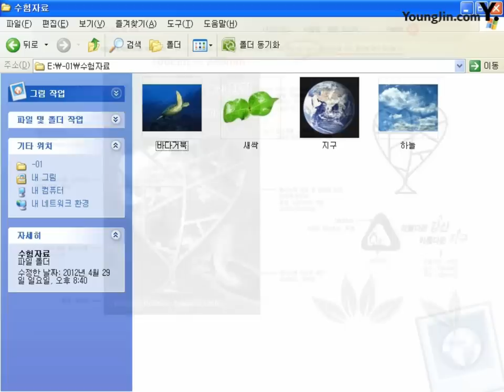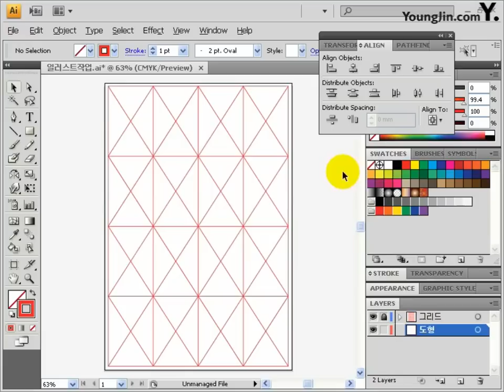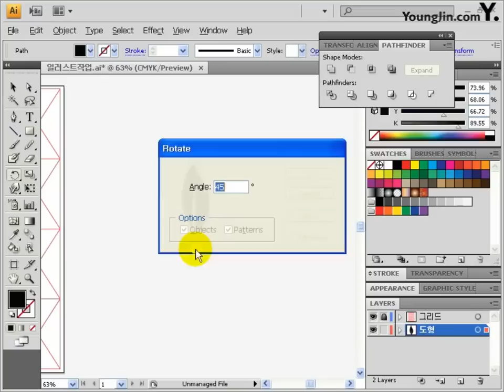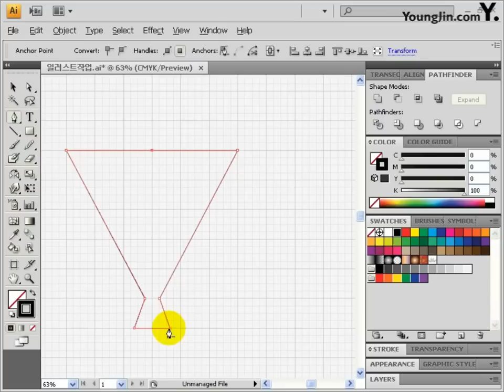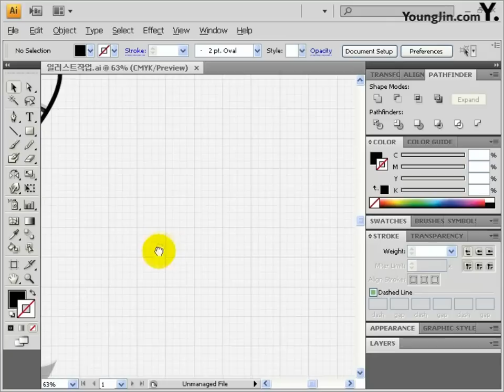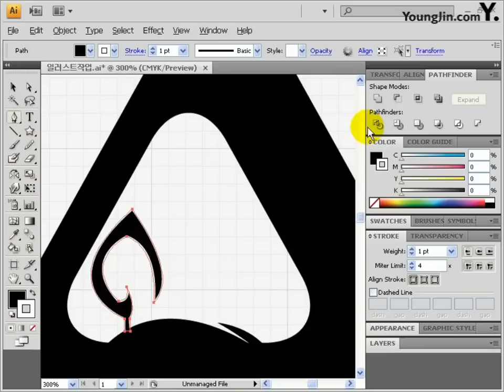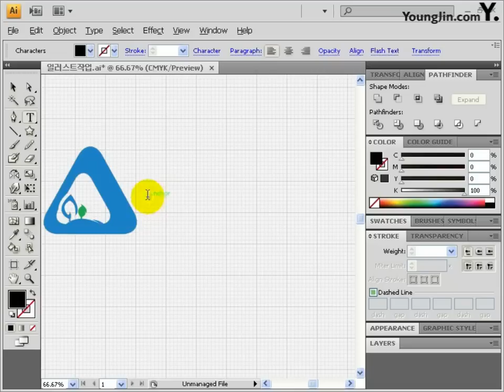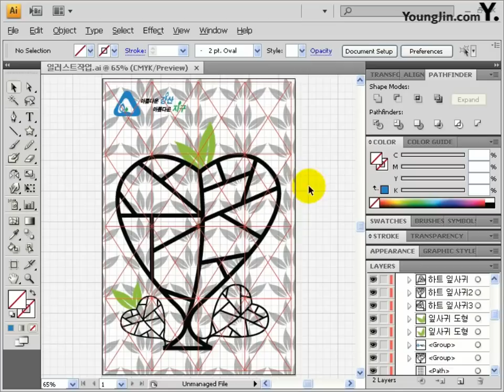[2013, 2014] Part5 최신 기출유형 4회-1(그리드, 일러스트레이터 작업)